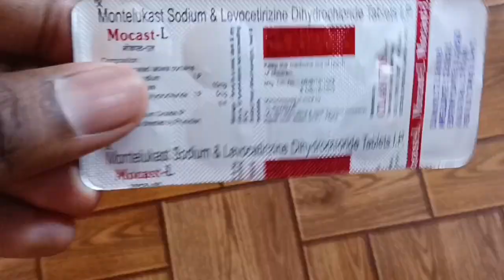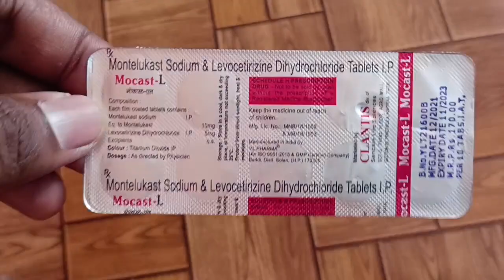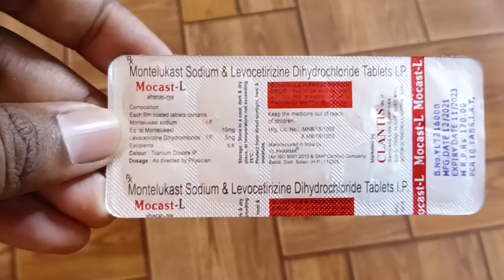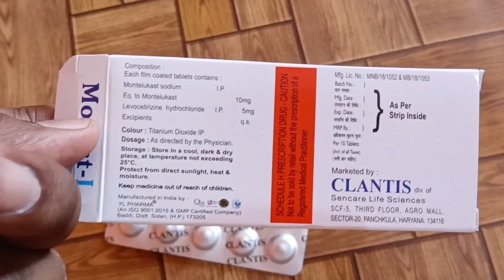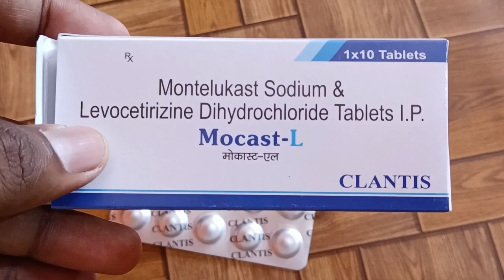एलर्जी की दवा Montelukast and Levocetirizine tablet uses in | Mocat L tablet uses in hindi